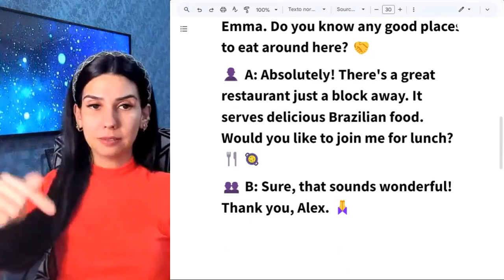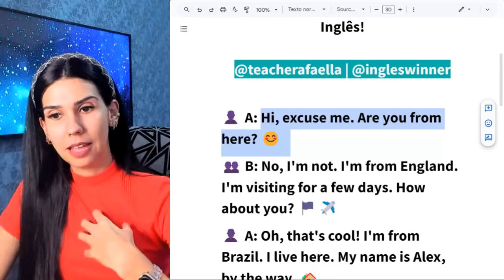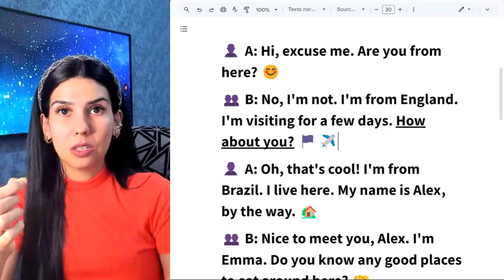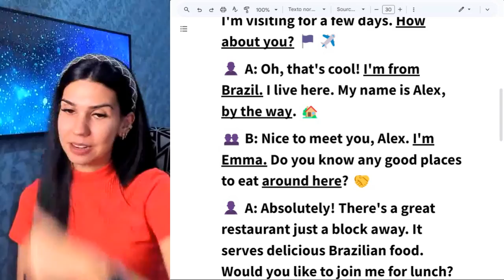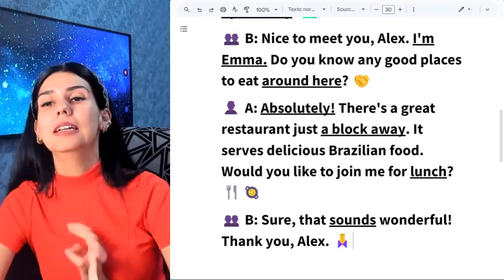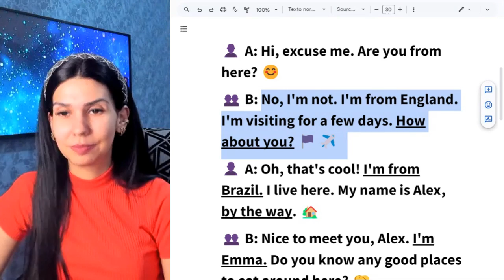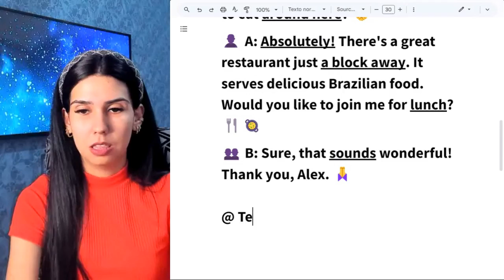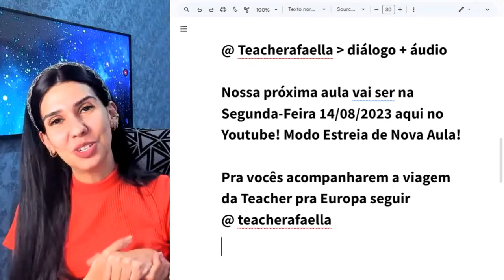DIÁLOGO FÁCIL: CONVERSANDO COM UM NATIVO EM INGLÊS! | VIPCLASS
Nos acompanhe no Insta: 📲

Para conhecer + sobre o Curso Inglês Winner VIP e ter acesso a todas as VIP Classes + todos os cursos da Winner
é só chamar no instagram!

Toda Segunda-Feira às sempre às 21h, nós temos aulas ao vivo para você estudar e tirar suas dúvidas de Inglês comigo. Mas nem todas as aulas ficarão disponíveis aqui no Youtube. Depois de 7 dias as gravações e os materiais ficam disponíveis apenas na plataforma Winner, exclusivamente para os alunos do curso!